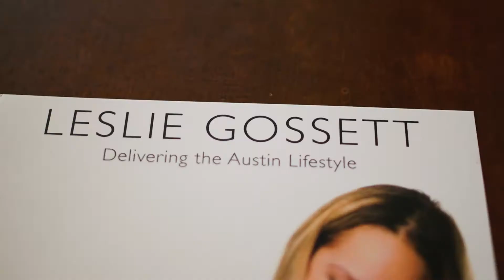Leslie Gossett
Leslie began her career in real estate in 2005 as a student at Texas Christian University. With a passion for real estate, she co-founded the TCU Real Estate Club before graduating with a BBA in Finance and Real Estate. As a Realtor, she gained a foothold in the Dallas/Ft. Worth luxury residential market, before taking a position with a commercial private equity group as an investment analyst. An active member of the Austin Board of Realtors, Leslie previously served on the Professional Standards and Education committees. In her Leisure, Leslie enjoys interior design, traveling, and being a mom to her beautiful baby girl, McKinley. Before joining Kuper Sotheby's International Realty, Leslie ran her own brokerage, N30 Living, specializing in Central Austin real estate and the sale of new construction homes. Now, as an experienced Austin agent, Leslie represents some of Austin's finest properties and consistently produces top results, through the same principles on which Leslie built her business.
Qualifications : Bachelor of Business Administration in Finance and Real Estate, Texas Christian University State of Texas licensed real estate broker ABR – Accredited Buyer's Representative GRI – Graduate Realtor Institute • CNE – Certified Negotiation Expert CLHMS- Certified Luxury Home Marketing Specialist NAR Green – National Association of Realtors Green Designated 900+ hours of continuing education learning